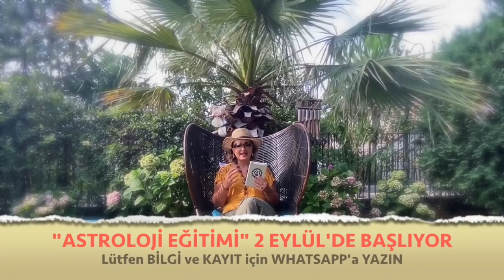Eylül 2020, Aylık Burç Yorumları, Yengeç Burcu (Astroloji)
Eylül 2020 Aylık Burç Yorumları (Yengeç ve Yükselen Yengeç Burcu)
Yengeç Burcu ve Yükselen Yengeç Burcu Eylül 2020 sağlık, iş, kariyer ve genel aylık burç yorumları (Astroloji)